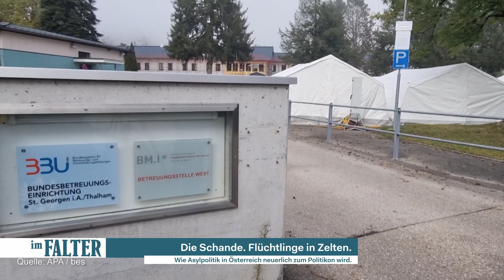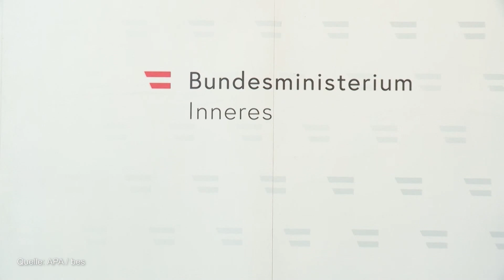im FALTER: Die Schande: Asylwerber in Zelten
Wie Asylpolitik in Österreich neuerlich zum Politikum wurde, diskutieren bei Raimund Löw der Bürgermeister von St. Georgen, Ferdinand Aigner (ÖVP), die Direktorin der Diakonie Österreich, Maria Moser, Susanne Winkler vom Fonds Soziales Wien, Lukas Gahleitner-Gertz von der Asylkoordination sowie Nina Brnada (FALTER).